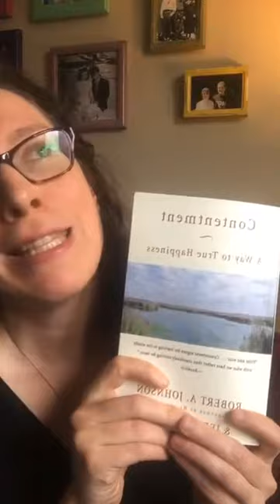Ego management: inflation and deflation 😳